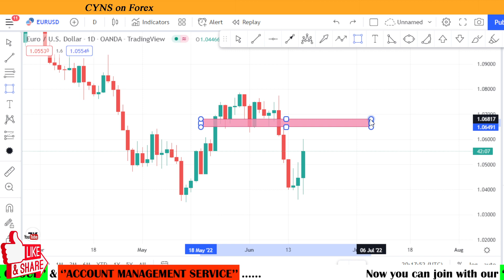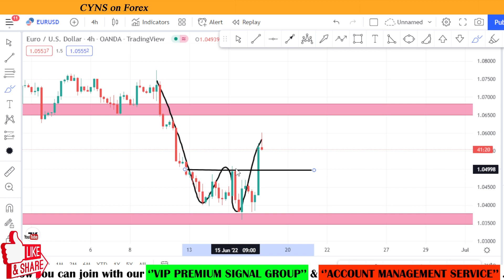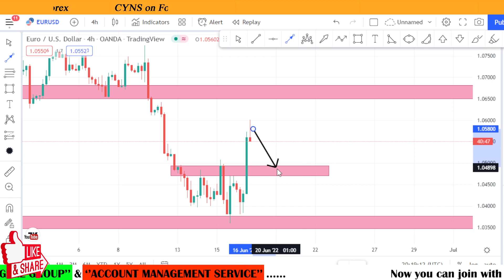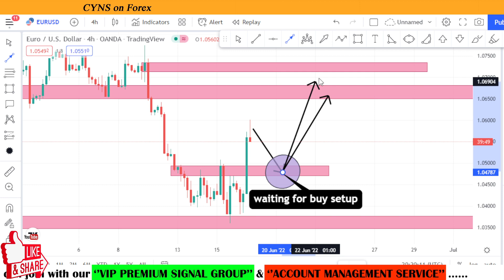EURUSD Daily Forex Forecast & Trading Idea for 17 June 2022 by CYNS on Forex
Hello Traders,
⭕ In this video includes - ( EURUSD Daily Forex Market Update for 17th June 2022 )